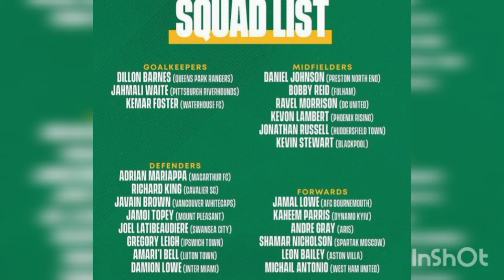Jamaica VS Argentina-Reggae Boyz 23 man squad + 5 backup players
Fowards(6)

Jamal Lowe
Kaheem Parris
Andre Gray
Shamar Nicholson
Leon Bailey
Michail Antonio

Midfielders (6)

Daniel Johnson
Bobby Reid
Ravel Morrison
Kevon Lambert
Jonathan Russell
Kevin Stewart

Defenders(8)
Adrian Mariappa
Richard King
Javain Brown
Jamoi Topey
Joel Latibeaudiere
Gregory Leigh
Amari'i Bell
Damion Lowe

Goalkeepers (3)

Dillon Barnes
Jahmali Waite
Kemar Foster

Backup players (6)

Ricardo Thomas
Maliek Howell
Demario Phillips
Jourdaine Fletcher
Corey Burke
Coniah Boyce-Clarke